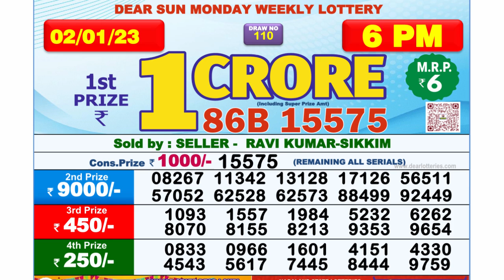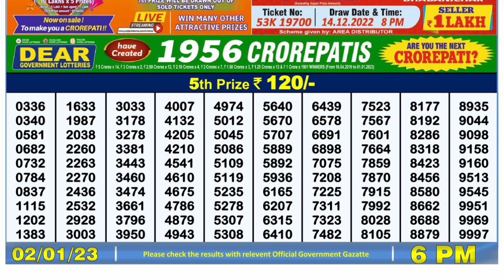🔴Dear Lottery Sambad Live 6pm today 02.01.23 Nagaland State Lottery Result